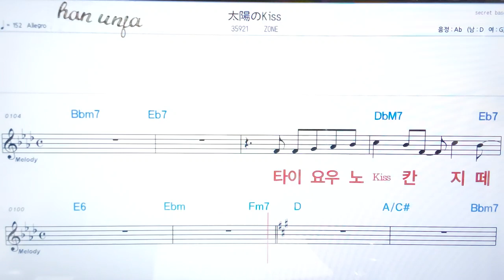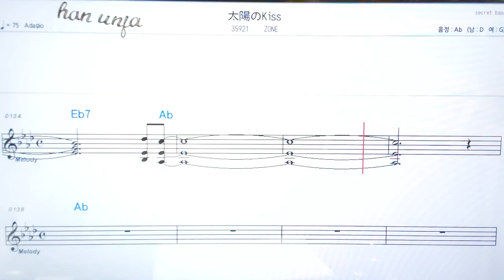💖타이요우노kiss/ZONE ✌ *악보, 코드, ,,Karaoke*카라오케 반주